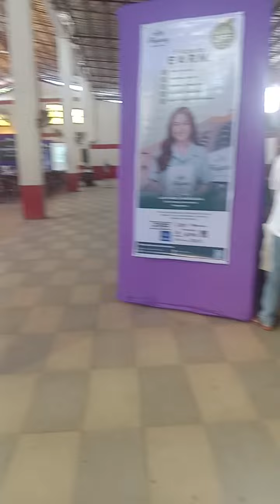RT ~ Barugo, Leyte ‎@charitolomboy6807 (2)